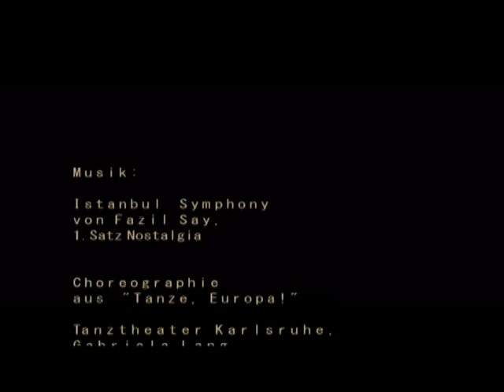Eu-ropa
Eine Szene aus dem Tanztheater Stück "Tanze, Europa!" - Inszenierung Gabriela Lang, es tanzt das wirkstatt Tanztheater Ensemble mit der Gasttänzerin Daniela Näger(H/D)
Location: Tanztheater Etage in Karlsruhe